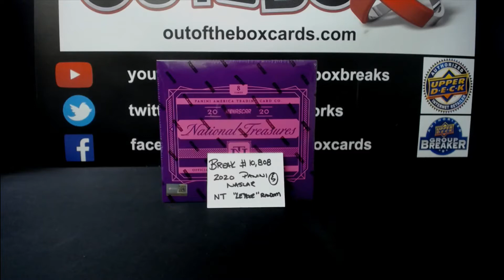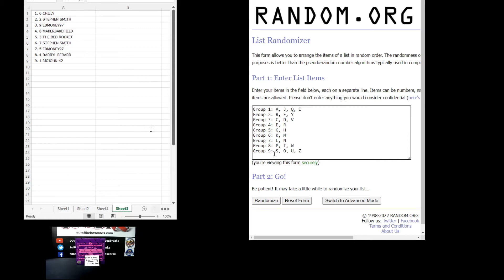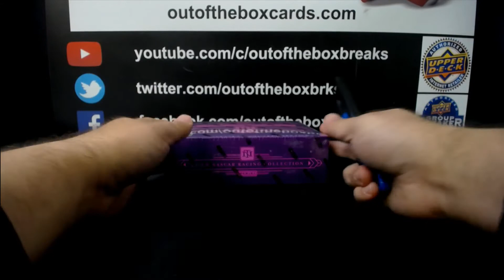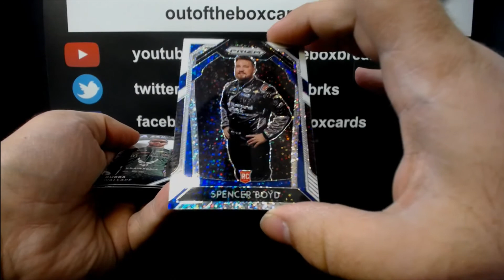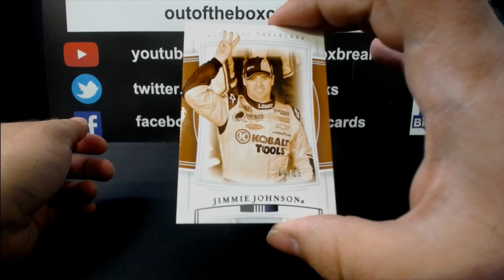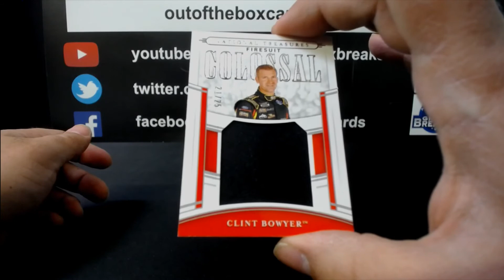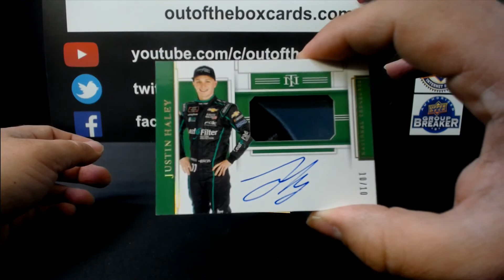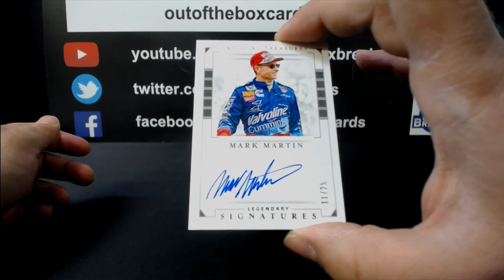Out Of The Box Group Break #10808- 2020 Panini National Treasures Nascar Hobby Box “Letter” Random